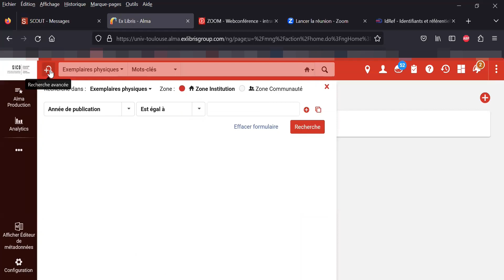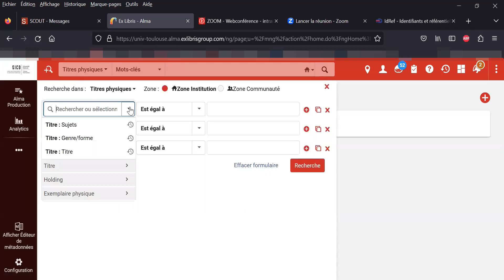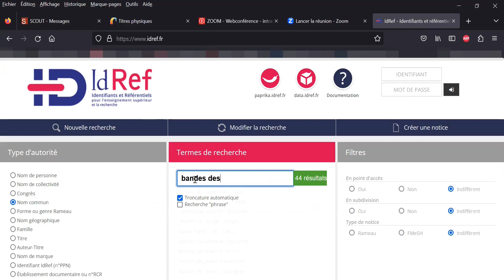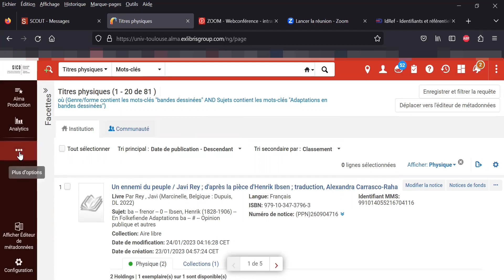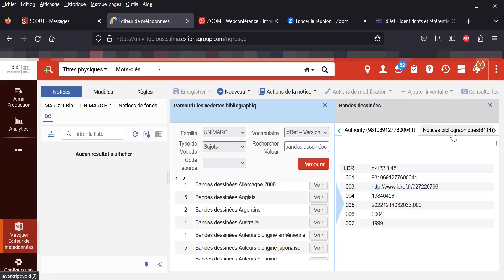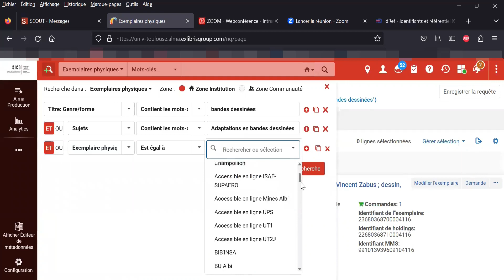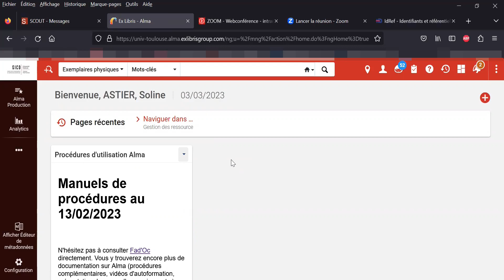La recherche avancée dans Alma par sujet - 1 - parcours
Cette vidéo du SICD de Toulouse est la 1ère d'un parcours en distanciel disponible sur la plateforme moodle Fad'Oc sur la recherche avancée. Pour voir le sommaire cliquable, aller sur le PLUS
00:00 Faire une liste de titres sur un sujet dans ma bibliothèque - Les Bandes dessinées sur la littérature ou l'histoire littéraire
00:34 Accès à la recherche avancée. Les index et les équations de recherche
02:01 Modifier sa recherche
02:19 Trouver des idées avec IDref. Indexation Rameau et index nom commun
03:33 Accéder aux mots Rameau directement depuis Alma
04:33 Index Exemplaires Physiques permet de trier par bibliothèque
06:04 Modifier sa recherche avancée